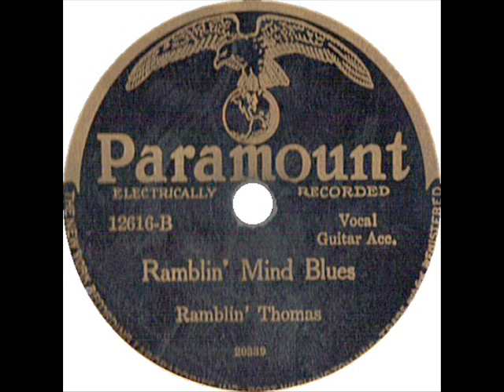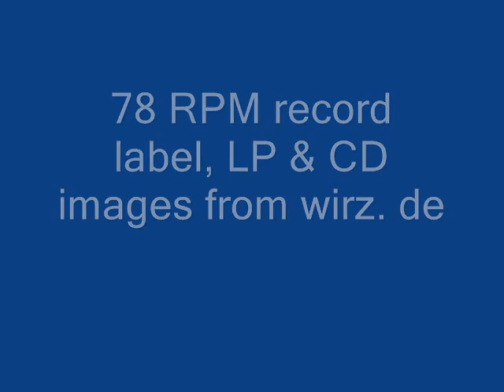Ramblin' Thomas Ramblin' Mind Blues (1928)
Williard "Ramblin''' Thomas:Vocals & Guitar

Recorded in Chicago, IL. c. February, 1928

This recording taken from the 2004 4-CD box set "Texas Blues" (U.K.)